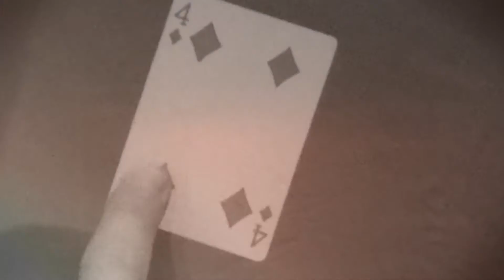Rondlopende goochelaar op jouw feest / event?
Een rondlopende goochelaar is een échte upgrade voor jouw feest /event! Vingervlugheid, mind-tricks en zakkenrollen worden afgewisseld door meervoudig prijswinnaar op het NK magic!

Boek ook deze rondlopende goochelaar en maak van jouw event een echte HIT!

Let You Go by Eric Lam @ericlamproducer